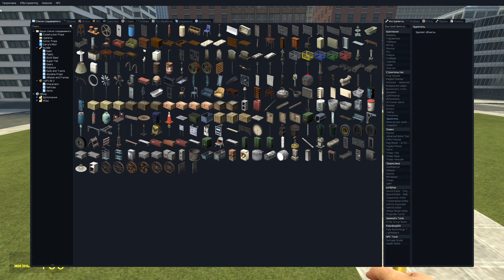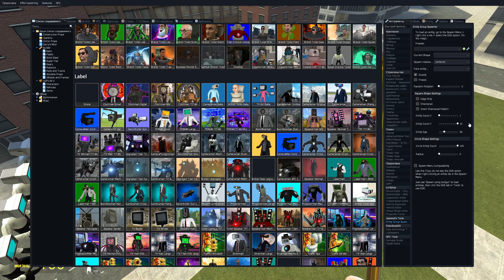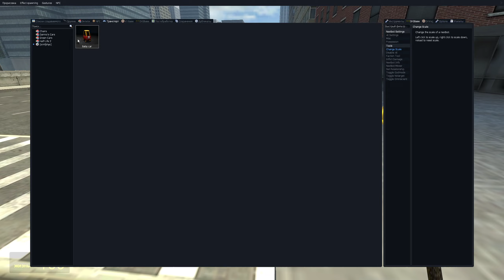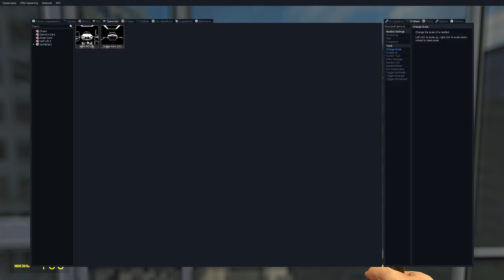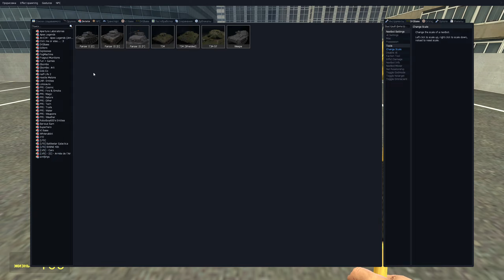EVIL TVMAN TITAN & CAMERAMAN TITAN SAW VS G-MAN SKIBIDI TOILET TANK! IN GARRY'S MOD!